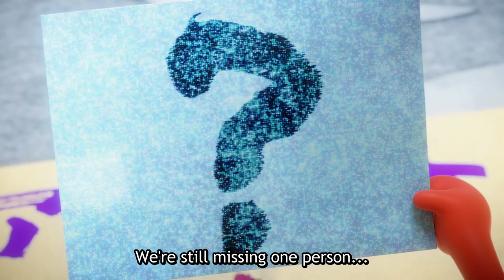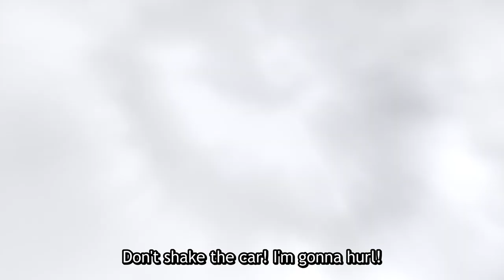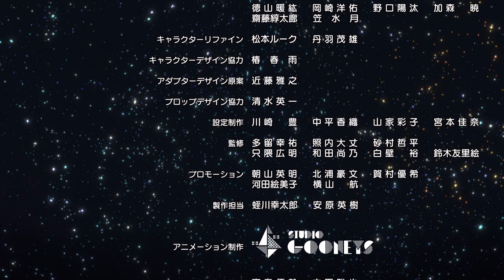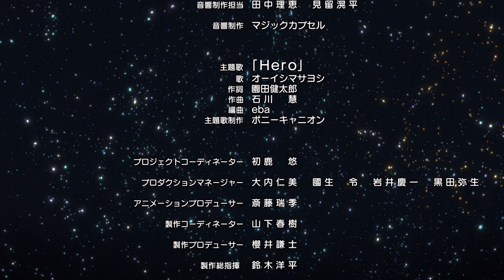[Noah／Episode 1] Monster Strike the Animation Official (English Sub) [Full HD]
■ Next Story
[Episode 1] A Dying World
 - We'll all escape this planet together. -

On a world where nearly all life has been wiped out, a young man named Noah gathers Orb Fragments to power his ark, dreaming of one day escaping the planet with its surviving animals. One day, some strange life forms fall from the sky! Who—or what—could they be...?!

■ Cast
Soma Saito (as Noah)
Azusa Tadokoro (as Opeco)
Shigeru Chiba (as Chesed)
Yui Ogura (as Pandora)

■ Production
Director: Takanori Tsujimoto
CG Director: Mizuki Saito
Anime Planner: Yushi Iko
Series Editing: Masaya Honda
CG Supervisor: Yoshiki Nakao, Fumiya Sawai
Character Design: Masayuki Kondo, GIBACHAN, Yuho Yamagishi
Character Concept Art: Kureta
Art Director: Yoshiyasu Ito
Executive Producer: Yohei Suzuki
Sound Production: Magic Capsule
Animation: StudioGOONEYS
Production: XFLAG STUDIO

Theme Song:
"Hero" by Masayoshi Oishi
Lyrics: Kentaro Sonoda
Composer: Kei Ishikawa
Arrangement: eba
Theme Song Production: Pony Canyon